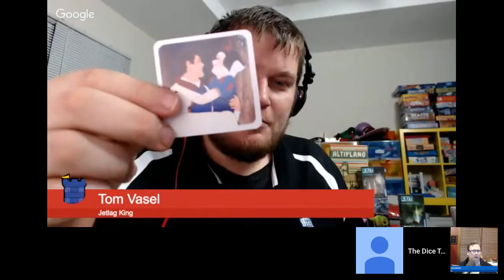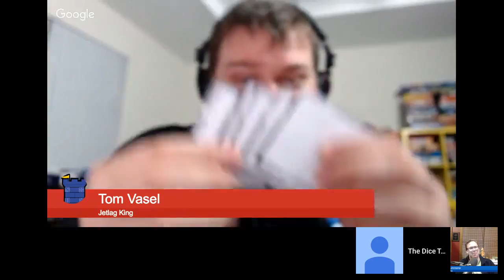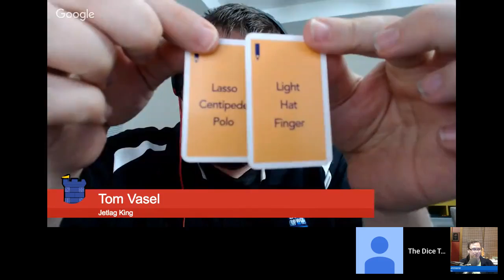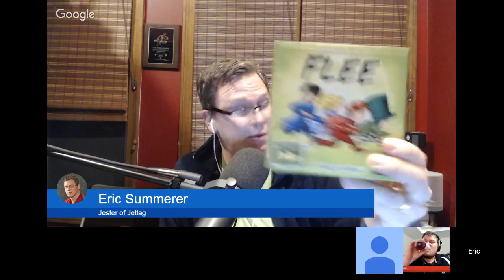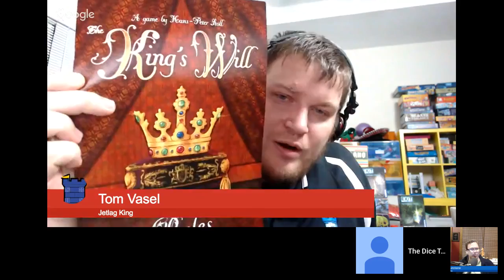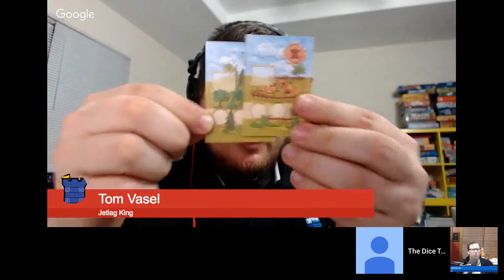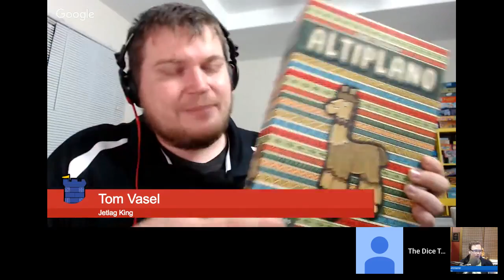Dice Tower Tonight, November 1, 2017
Tom Vasel and Eric Summerer talk about board games they've been playing recently, AND answer your questions live.  And talk about Essen, because why not?